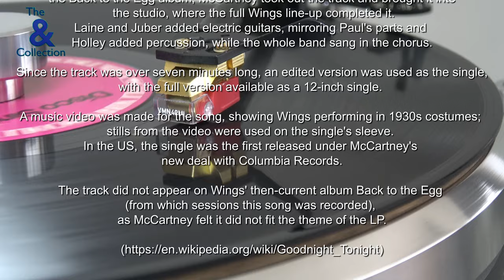Wings - Goodnight Tonight 12inch version HQ vinyl 96k 24bit Audio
Wings
Goodnight Tonight   12inch version
1979

audio captured, edited at 96k 24bit (using Adobe Audition)